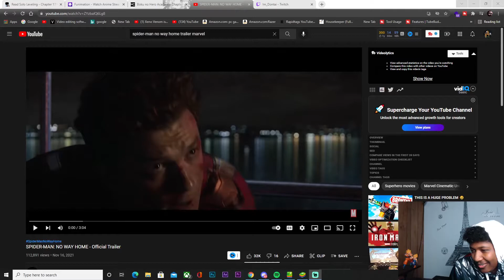SPIDER-MAN NO WAY HOME( REACTION)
dude i have no words, all i can say is that i cannot wait to go see this!!!